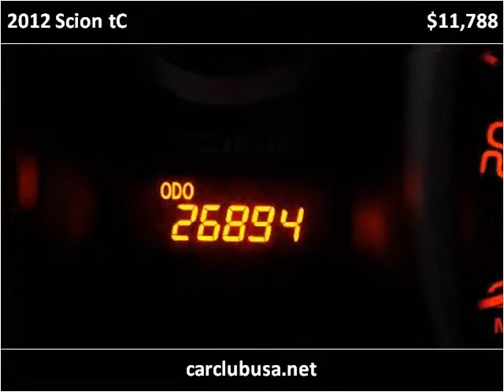2012 Scion tC Used Cars Miami Gardens FL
This 2012 Scion tC is available from Car Club USA.